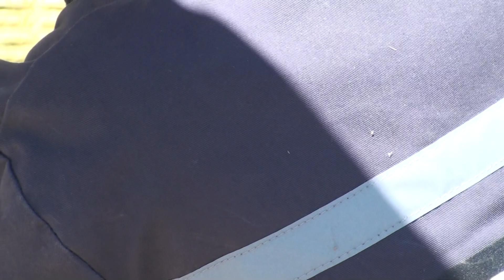Корольки в базальтовой минераловатной плите и почему их нужно удалять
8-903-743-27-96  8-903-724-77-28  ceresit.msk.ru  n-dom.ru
Как выглядят корольки в базальтовой минераловатной плите и почему их нужно обязательно удалять из минеральной ваты